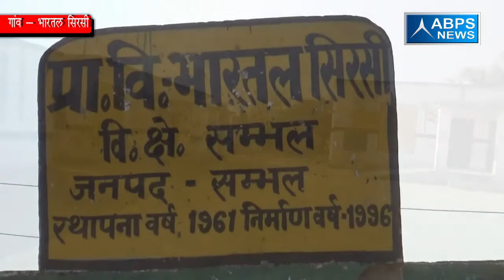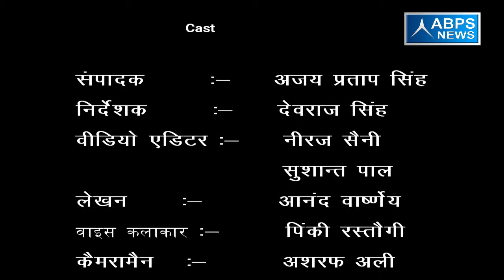गांव - भारतल सिरसी, ब्लॉक - संभल , जिला - संभल